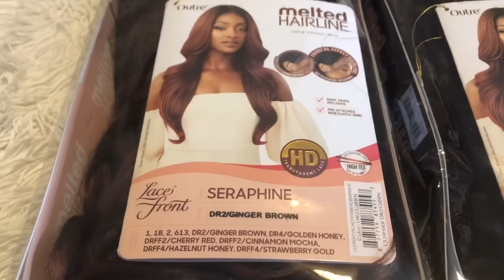Outre Melted Hairline Synthetic Lace Front Wig - Seraphine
Hello 👋🏽 beautiful people todays wig was sent  to me from HairSoFlyShop to review and show & tell. 😊
Brand: Outre
Style:  Seraphine
Color: DR2/Ginger Brown, DRFF2/Cinnamon Mocha, & DRFF2/Cherry Red

💋 O T H E R  INTERESTING  L I N K S  YOU
M A Y LIKE 💋

Andis hot comb: Andis 38300 Professional 450ºF High Heat Ceramic Press Comb with Dual Voltage and Auto Shut-off, Gold

Tripod for wig block

Elastic band

Maybelline fit me powder shade 355

Block head: GEX 20"-24" Cork Canvas Block...
T pins: Salon Care Steel Wig T Pins

Tiny Chrome Scissors ✂️: LiPing Colorful Scissors Eyebrow...

Brown Colored stock cap: 12 Pack Dreamlover Brown Stocking...

ORS Olive Oil FIX-IT Super Hold...

❣️A little about me❣️
Height: 5’6
Born and raised in New York
I’m American 🇺🇸 and Jamaican 🇯🇲
B Day 4/20/95
Head circumference size: 22 inches
Started YouTube 2014
Ring Light:
Umbrella light: Neewer 700W Professional... ‪
I OWN NO RIGHTS TO THE MUSIC PLAYING IN THE BACKGROUND
🎶 Music Info in video 🎶 :

⚠️ Snap chat: BodiedByKeira